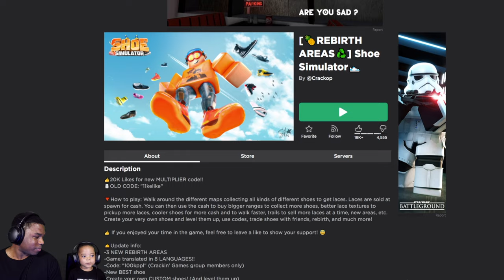ROBLOX SHOE SIMULATOR!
We collected all the shoes!!! | Father and Son Gaming - Enjoy! 🎮

This video is child / kid / family friendly!

What is ROBLOX? ROBLOX is an online virtual playground and workshop, where kids of all ages can safely interact, create, have fun, and learn. It’s unique in that practically everything on ROBLOX is designed and constructed by members of the community. ROBLOX is designed for 8 to 18 year olds, but it is open to people of all ages. Each player starts by choosing an avatar and giving it an identity. They can then explore ROBLOX — interacting with others by chatting, playing games, or collaborating on creative projects. Each player is also given their own piece of undeveloped real estate along with a virtual toolbox with which to design and build anything — be it a navigable skyscraper, a working helicopter, a giant pinball machine, a multiplayer “Capture the Flag” game or some other creation. There is no cost for this first plot of virtual land. By participating and by building cool stuff, ROBLOX members can earn specialty badges as well as ROBLOX dollars (“ROBUX”). In turn, they can shop the online catalog to purchase avatar clothing and accessories as well as premium building materials, interactive components, and working mechanisms.